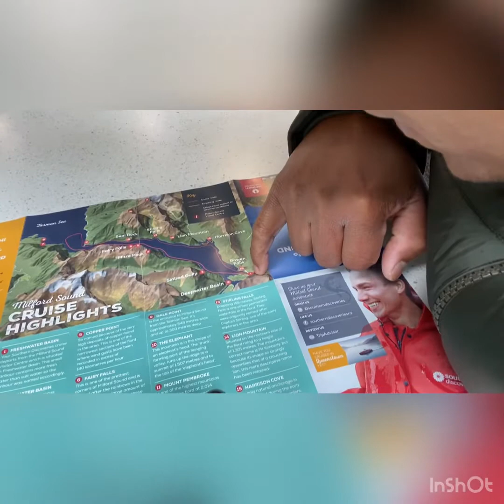Milford Sound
Day 2- Milford Sound (Southern Discoveries Tour)